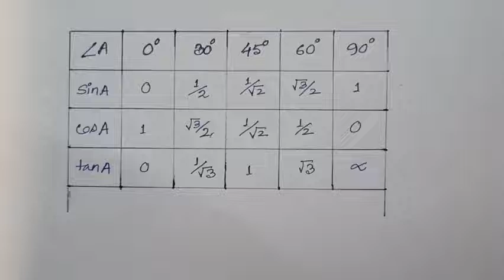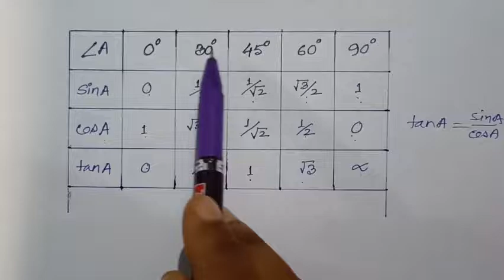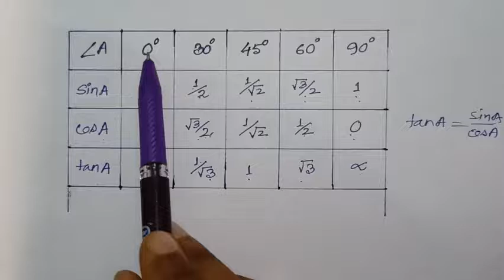ASSAM DIRECT RECRUITMENT2022 / TRIGNOMETRY ত্ৰিকোণমিতি / PART 2/ GRADE 3 GRADE 4 @PRAGYA প্ৰজ্ঞা ​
ASSAM DIRECT RECRUITMENT2022 / TRIGNOMETRY ত্ৰিকোণমিতি / PART 1/ GRADE 3 GRADE 4